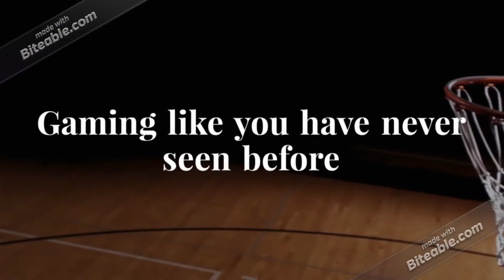4story Sisemendog voltitsa Sto Markut